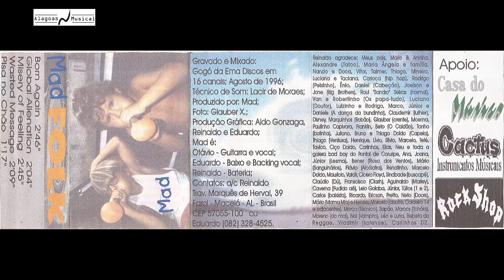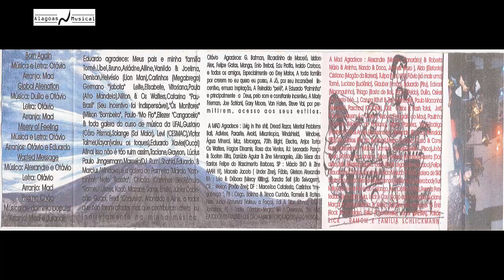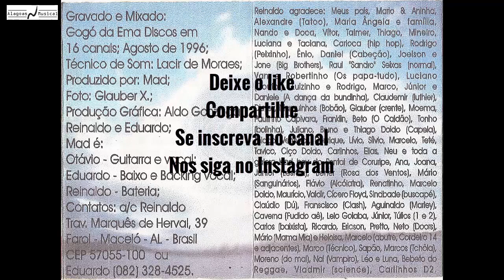Mad - 1996 - Folk (Demo Completa)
Primeira demotape da banda Mad, lançada em 1996.

01 Born Again 00:00
02 Global Alienation 02:48
03 Misery Of Feeling 04:54
04 Wasted Message 07:40
05 Pisa no Chão 09:52

Gravado e mixado no Gogó da Ema em agosto de 1996
Produzido por Mad
Técnico de gravação: Laci de Moraes
Foto: Glauber X
Gráfica: Aldo, Reinaldo e Eduardo

Otávio: Guitarra e voz
Eduardo: Baixo
Reinaldo: Bateria

Todas as letras de Otávio
Músicas de Otávio, Duílio, Alexandre
Pisa no Chão: Domínio popular